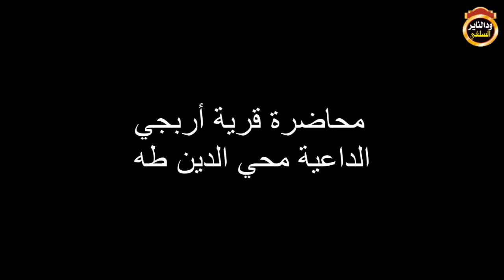محاضرة قرية اربجي / الداعية محي الدين طه 2018